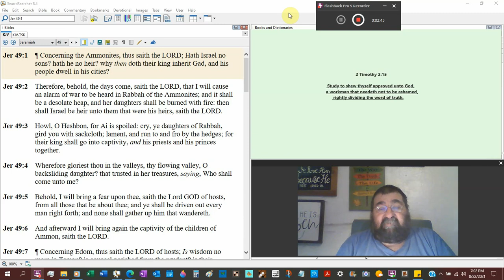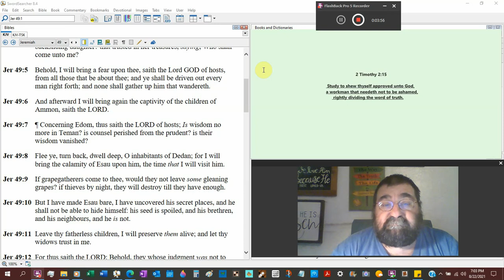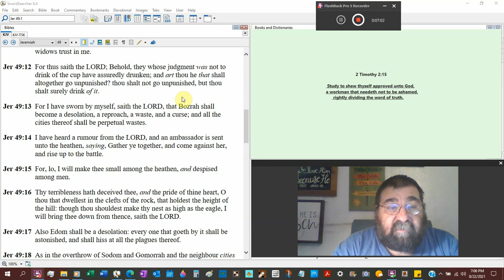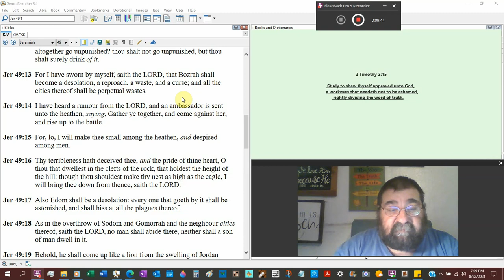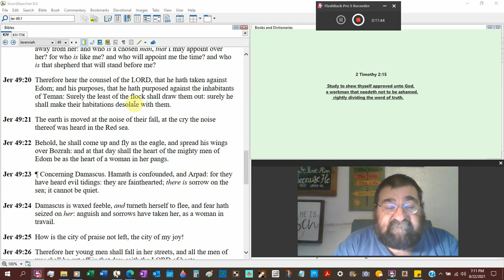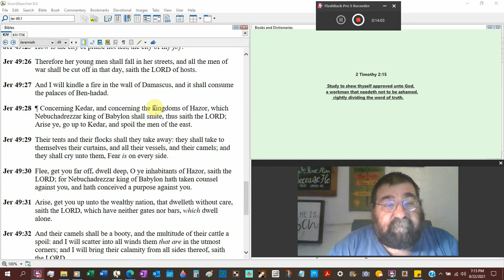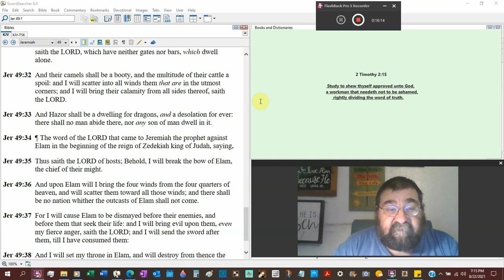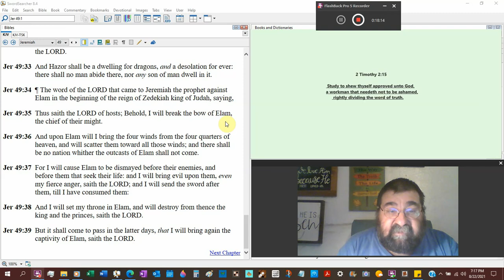Thou Shalt Not Go Unpunished Jeremiah 49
Judgments upon Elam, Kedar, Damascus, Edom, and Amon.